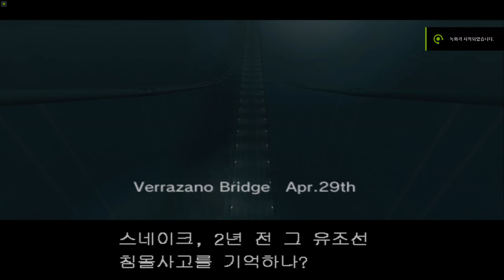Metal Gear Solid 2 메탈 기어 솔리드 2 #3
Metal Gear Solid 2  메탈 기어 솔리드 2